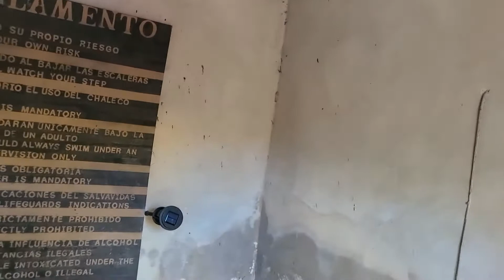Secret Cenote with Rope Swing in Yucatan Mexico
Come with us as we explore the pristine waters of this secret cenote in Yucatan, Mexico. Thank you for connecting with Cruz Davis Family and Cosmetic Dentistry, Gainesville FL Dentist for Kids, Adults, and Dental Emergencies. Thank you for connecting with Cruz Davis Family and Cosmetic Dentistry in Gainesville FL, your dentist for Kids, Adults, and Dental Emergencies.